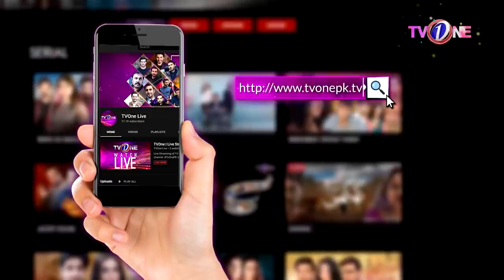The Mazedaar Show with Aadi Faizan - Season2 | Mohammed Ehteshamuddin | Full Episode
The Mazedaar Show with Aadi Faizan - Season 2 | Mohammed Ehteshamuddin | Aadi & Faizan | Full Episode | TVOne

Guests:
Mohammed Ehteshamuddin